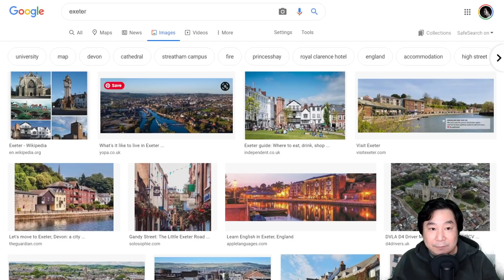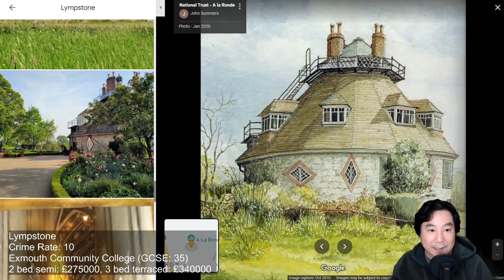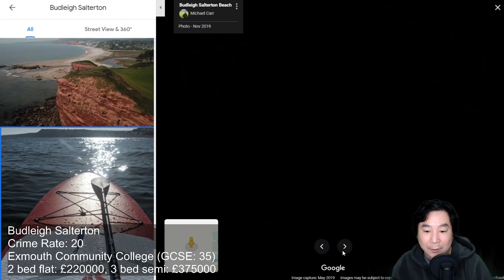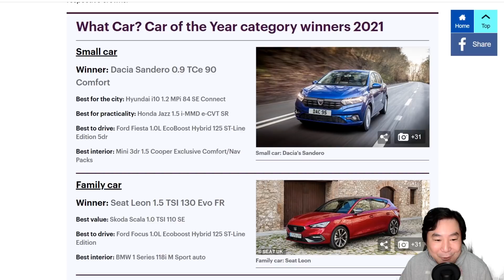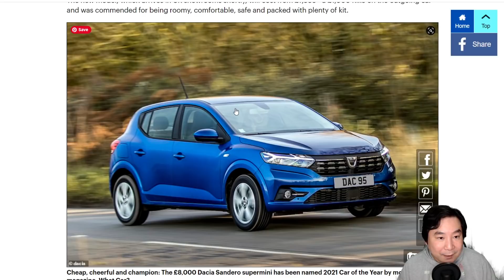18/01/2021 BNO移居英國手冊之地區介紹: Exeter(雅息特)地區概況及介紹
18/01/2021 BNO移居英國手冊之地區介紹: Exeter(雅息特)地區概況及介紹

00:00:00 Intro及Exeter地區概況
00:16:56
00:23:03
00:26:59
00:32:38
00:35:40
00:41:28

英國租屋買屋地產網站:
Zoopla